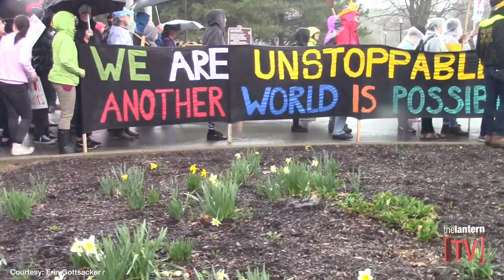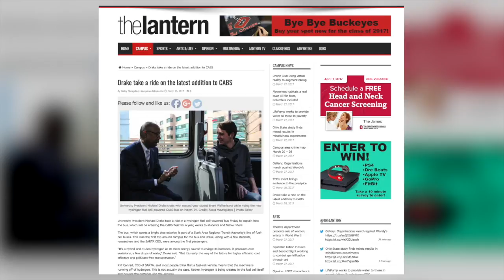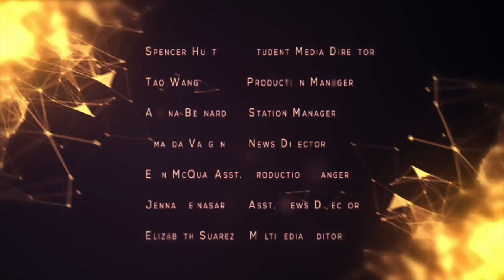Scarlet Scoop: Organizations march against Wendy's, Harry Potter screened with live music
This episode of Scarlet Scoop features an inside look at a protest several organizations hosted against Wendy's, a sneak peak of a Harry Potter screening with live music and more!